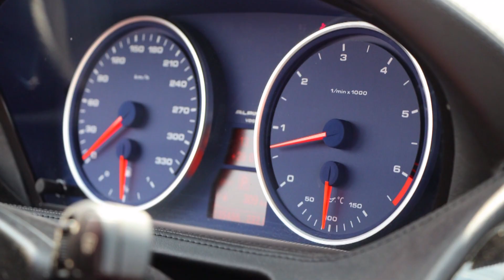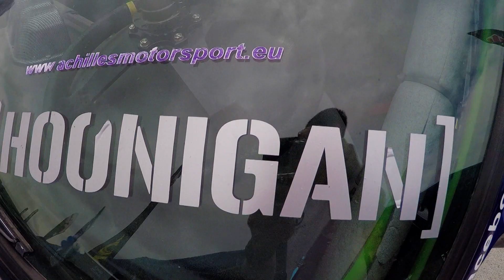BIG BMW 2015 - BIGGest CZech BMW MEETing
Sestřih akcí a aut z letošní největší BMW akce v ČR.